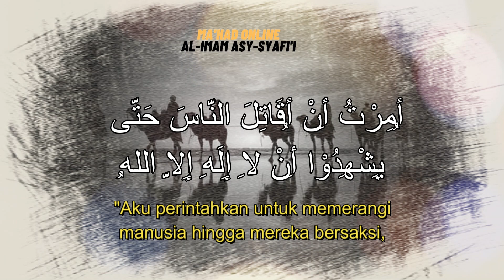Hadist Arbain Nawawi ke-8 Haramanya seorang Muslim(Tidak boleh dibunuh)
Hadits Arbain ke -8
"Haramnya seorang Muslim(Tidak Boleh Dibunuh)"

Program baru Ma'had  Online Imam Asy Syafi'i yaitu "Kelas Hifdzul Hadits Arbain Nawawi (Bersanad)" .

Video Hadits Arbain Nawawi disertai dengan terjemahan sebagai wadah dan Media para penghafal Hadits Arbain Nawawi dalam mengambil rujukan bacaan yang benar.

Hadits ke-8 Arbain Nawawi membahas Tentang Syahadat dan rukun agama lainnya .
Hadits ini menjelaskan
Betapa agungnya Syahadat, sehingga kita harus benar-benar meyakini dengan sebenar benarnya Tanpa adanya keraguan. Didalamnya juga menjelaskan tentang keagungan sholat, yang mana sholat adalah tiang Agama, dan ancaman untuk orang-orang yang meninggalkan shalat.
Semoga kita semua senantiasa Allah istiqomahkan dalam beribadah kepada Allah ta'ala.
Aaamiiin yaa Rabb